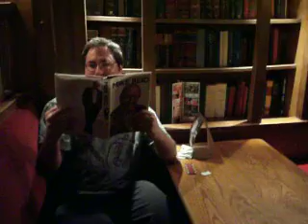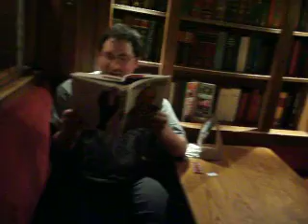Bokinory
Mr Steve Bock performs choice excerpts from "T'rific", the autobiography of Mike Reid.